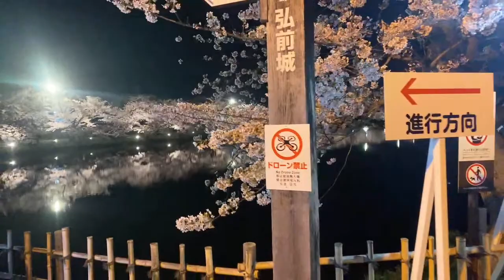Hirosaki Cherry Blossom Live Stream Tour Night - 弘前さくらまつり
Chapter

0:01 Sound Check サウンドチェック
3:22 Intro イントロ
5:15 Front of Hirosaki City Hall 弘前市役所本館前
6:20 Hirosaki Castle Otemon 弘前城追手門
10:10 Hirosaki Park People's Square 弘前公園市民広場
12:56 Sugi no Ohashi 杉の大橋
14:55 South inner gate 南内門
16:10 Ninomaru 二の丸
21:00 Japan's oldest Somei Yoshino Cheery tree 1892 日本最古のソメイヨシノ
23:30 Gejobashi Bridge 下乗橋
25:08 Otaki Zakura 御滝桜
27:03 Hirosaki Castle Tower 弘前城天守
29:21 Yaebeni Shidare Sakura 八重紅枝垂桜
30:20 Honmaru 本丸
33:10 Takaokabashi Bridge 鷹丘橋
34:30 Kita no Kuruwa 北の郭
36:25 Inner Moat 内堀
39:00 Shinomaru 四の丸
39:30 Food Stalls 屋台
44:30 Cheery Blossom Tunnel (Must watch!) 桜のトンネル
51:50 Nishi-bori, the West Moat (Must watch!) 西濠

Last Cherry Blossom Live Stream Tour from Hirosaki Aomori.
We chased the Sakura Zensen, which means Cherry blossom front line up to Hirosaki Aomori prefecture.

Tour Guide: Dai
Tokyo Localized Japan Localized

The Hirosaki castle is one of the most famous cherry blossom area in northern Japan.

Hirosaki Park in Hirosaki City, Aomori Prefecture, is known as one of Japan's three major cherry blossom viewing spots. It is in full bloom around the end of April every year and is crowded with many tourists until Golden Week. The highlight is the competition between the cherry blossoms in full bloom and Hirosaki Castle. And the oldest Yoshino cherry tree in Japan, the flower raft and the cherry blossoms reflected in the water mirror. Why don't you enjoy the cherry blossoms in Hirosaki, which is said to be the most beautiful in Japan by our livestream tour?

In addition to the cherry blossoms, you can't miss "Hirosaki Castle," which has a high historical value.
Hirosaki Park was originally the area of ​​Hirosaki Castle of the Tsugaru Clan, but was opened to the public as a park during the Meiji era. The castle tower, five castle gates, and three yagura built in the Edo period remain as they were at that time, and are designated as national important cultural properties.

The first thing you should see when you go to Hirosaki Park is the cherry blossoms that bloom for about 2km outside the park. It is also here that it first scatters because it begins to bloom early, but the sight of the scattered petals floating in the water of the moat is also acclaimed as beautiful.

The second highlight is Yoshino cherry tree, which is the best in Japan. There are two Yoshino cherry trees in Hirosaki Park, which are said to be the best in Japan. One of them, Yoshino cherry tree near the Ninomaru castle gate, is said to be "the oldest in Japan" and is over 130 years old. The other is Yoshino cherry tree, which is "the largest trunk in Japan". It is located behind the "Green Counseling Center" near the central high school entrance on the east side of the park.